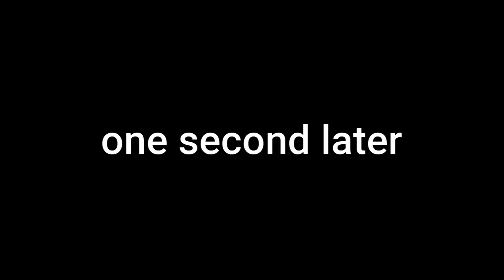Party Project is a Fever Dream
Party Project is a Mario Party fangame where you can mod in literally anyone as a playable character. It's as incredible as it sounds.

[Video intended for ages 13+]